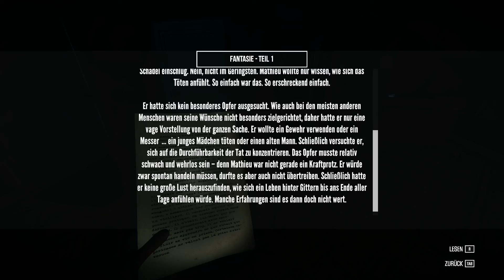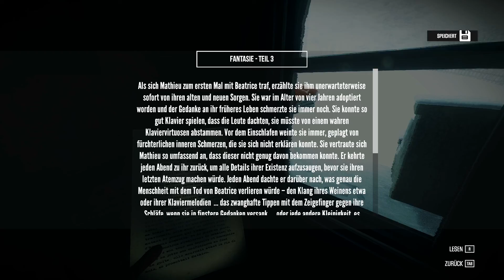Kona #10 🔎Let's Play🔎 (deutsch) Morbide Fantasie oder Wirklichkeit?!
Im Haus der Roys entdeckt Carl ein sehr verstörendes Romanmanuskript...